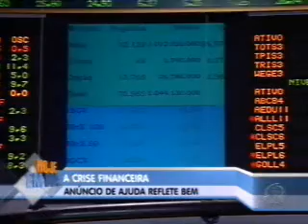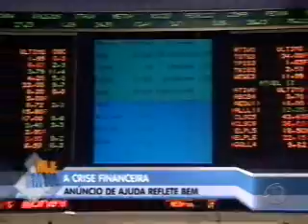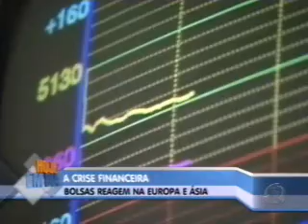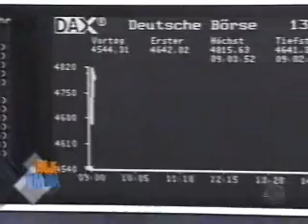Hoje em Dia - 13/10/2008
Veja os destaques da edição do Hoje em Dia.  Assista a edição completa no Mundo Record